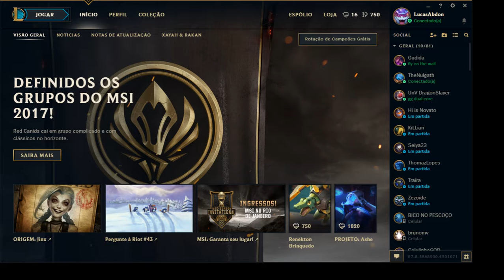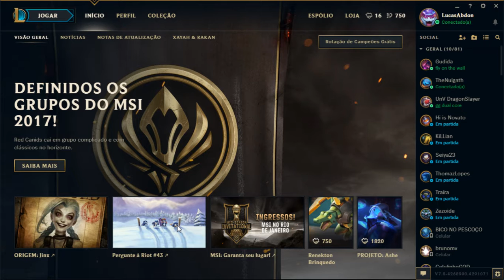Transmissão ao vivo de Lucas Lopes